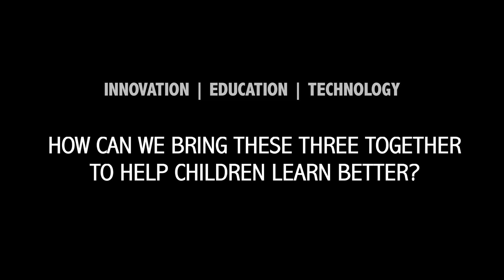Ted Dintersmith on innovation for education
Some of the brightest entrepreneurs of our time are investing in education. In the past year, there have been over 300 startups focusing on education in the United States alone. But with this flurry of activity and innovation, will technology alone help kids learn?